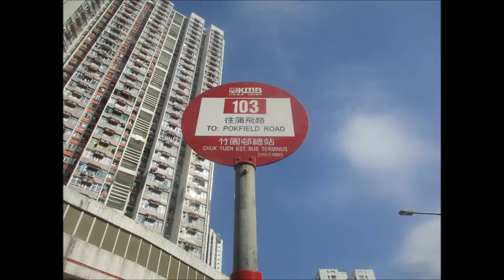CTB S 7021 RB4681@103 竹園邨 － 九龍醫院